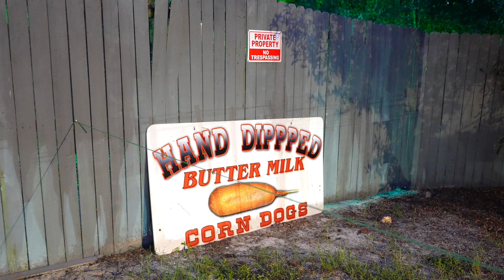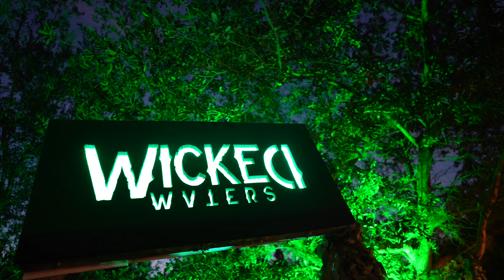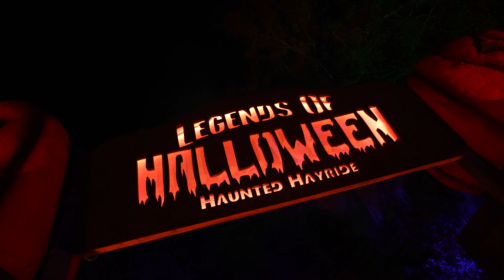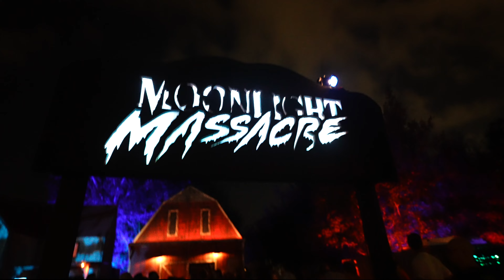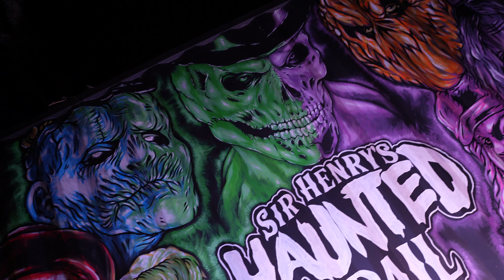A Haunted Hayride in Florida ? Sir Henry's Haunted Trail 2023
In today's adventure me and some friends head out to Sir Henry's Haunted Trail for their 10th season. To see the brand new Haunted Hayride, New Trails and new monsters walking around. Located off of I-4 near Orlando is Sir Henry's Haunted Trail. A Halloween haunt unlike anything else. Where the stories of Werewolves, Witches and demons come true.

0:00
0:32
2:30
4:14